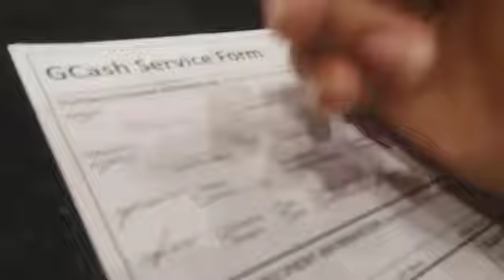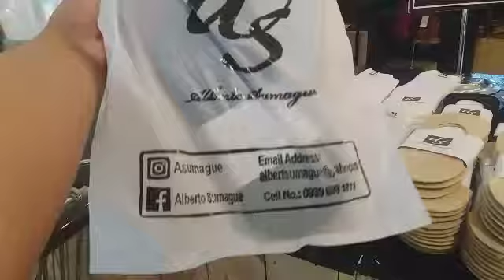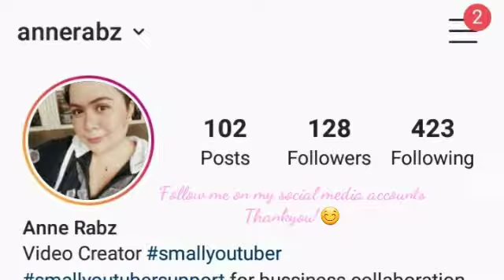AYAW SAKIN NG ANAK KO (DADDY'S BOI) | VLOG#98 Anne Rabz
NAG TALO KAMI SA GROCERY BLAGGGGGGGG! HAHAHAHAHAHA😍 I HOPE YOU ENJOY WATCHING! LOVEYOU!😗💚💚💚

MAKE SURE WATCH THIS VIDEO TILL THE END❤️❤️❤️

Salamat sa panonood eto ang aking buhay pamilya.
i hope you enjoyed watcing!